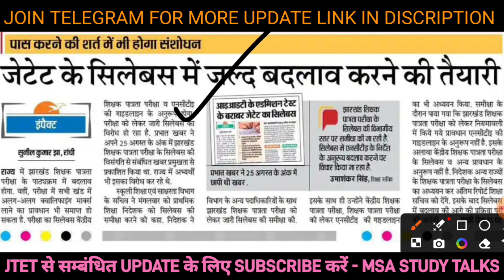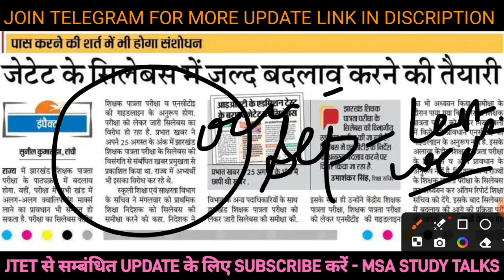JTET SYLLABUS में होगा बदलाव, प्रयास रंग लाया JTET EXAM DATE भी आ गया जानें DETAILS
JOIN NOW TELEGRAM CHANNEL FOR MORE UPDATES 👆👆👆

हिंदी PAPER 2 सिलेबस 👆👆👆